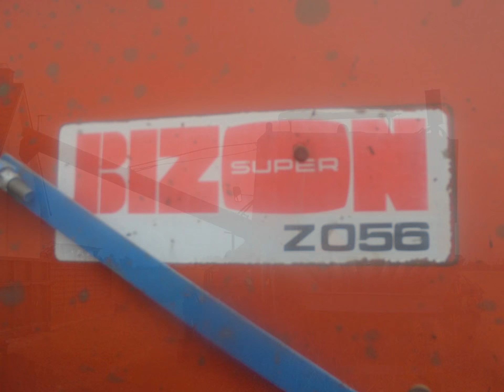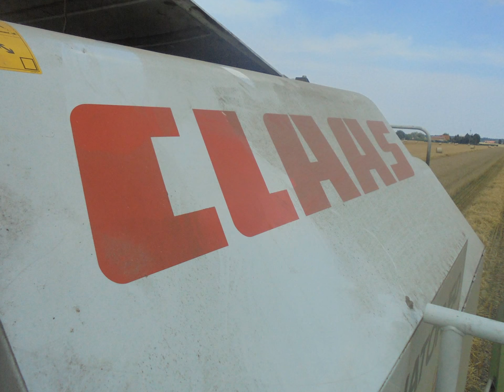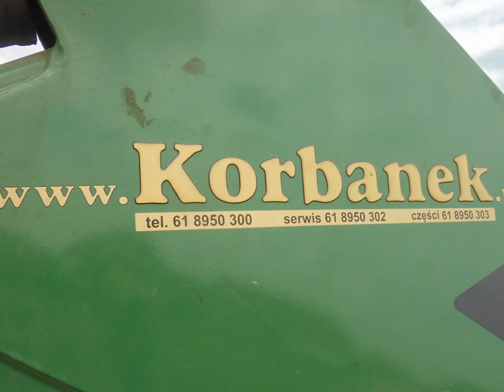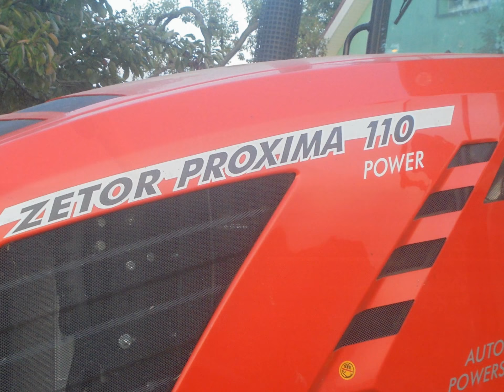Mój pokaz slajdów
kombajny bizon i clas 218
i traktoryz
przycze pami
w akcji żniwnej